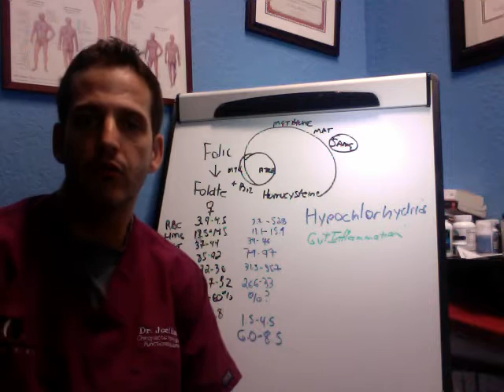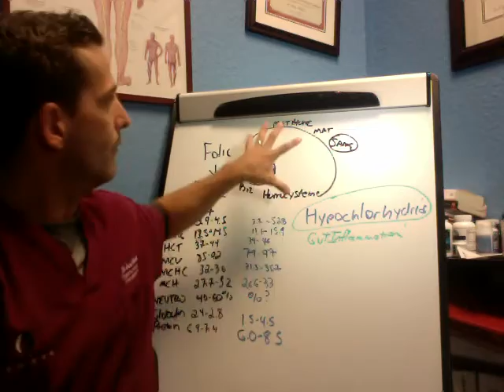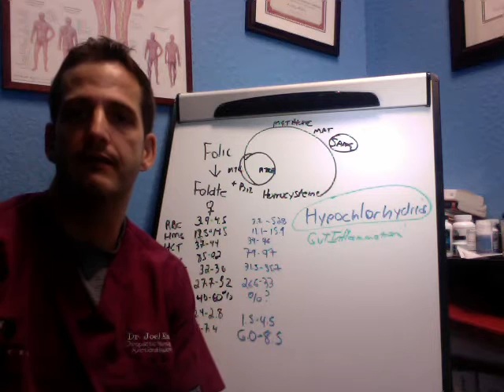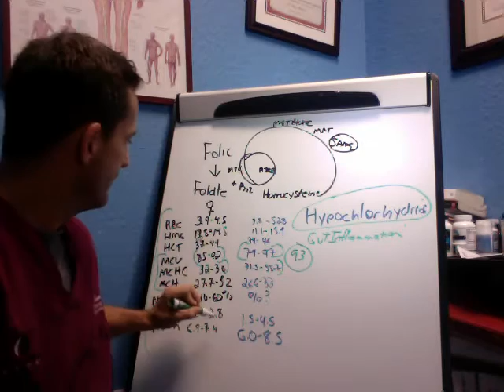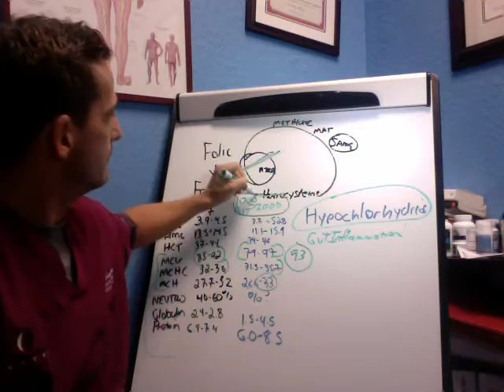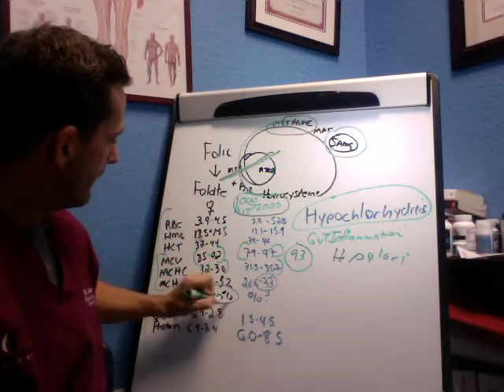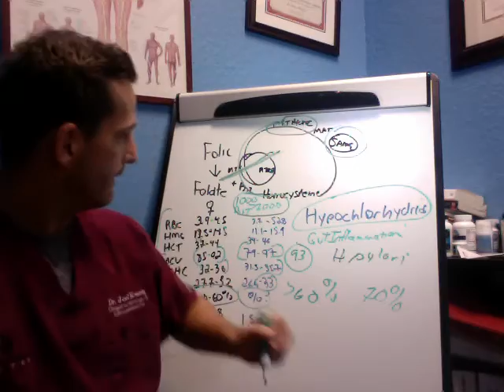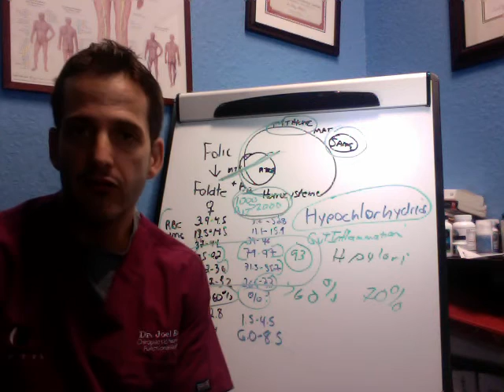Adrenal Fatigue And Hypochlorhydria, an unknown condition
Learn how a hidden gut infection can decrease the ability to make stomach acid, impact absorption of B12, cause a low grade anemia, contribute to uncontrolled inflammation, and ultimately result in adrenal fatigue.